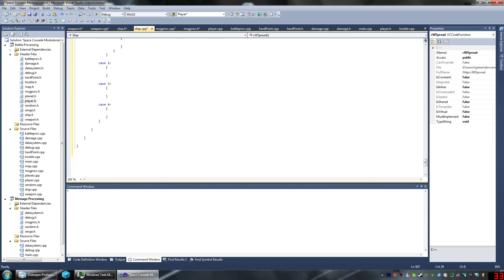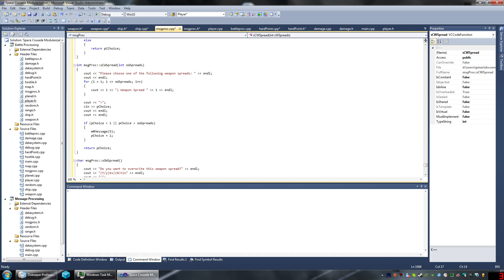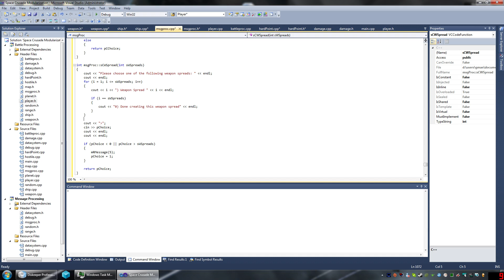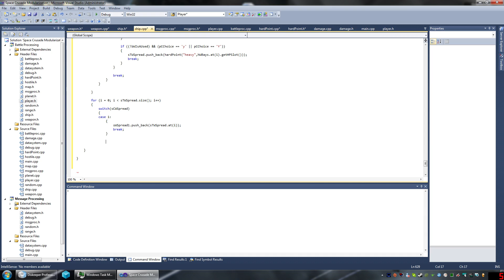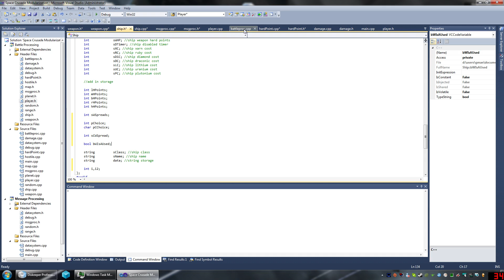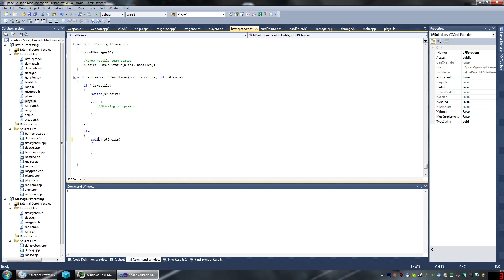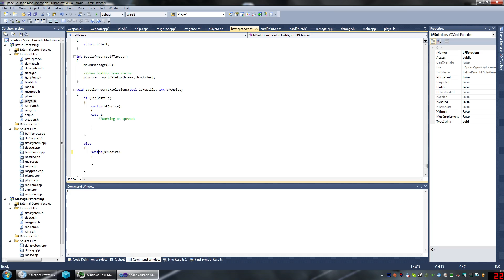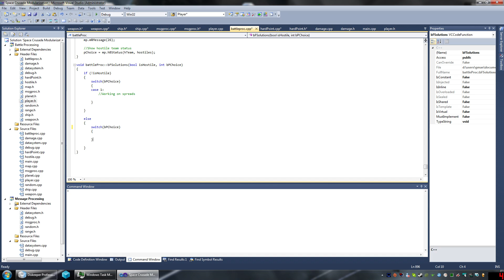Space Crusade Developer's VLog Edition 4 Part 16